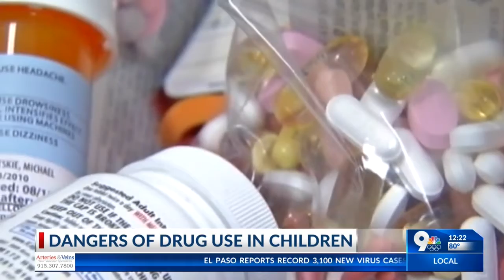DEA Tip of the Week Talking about Drug Use with Children